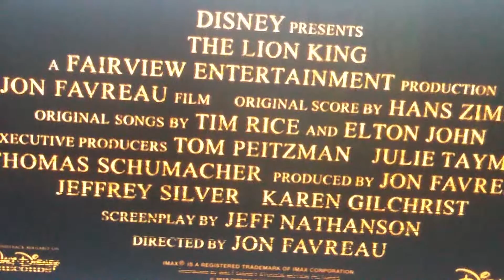仮面ライダーファーノ VII mirajane's pride exclusive with jodi benson & sylvester stallone old town road parody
Arthur just got a whole lot more Old Town. From rambo V last blood music trailer by roger clark & soundslikepizza as arthur morgan red dead redemption 2 parody exclusive of 仮面ライダーファーノ VII mirajane's pride starring jodi benson & sylvester stallone take you the circle of life this january 18 on IGN

Questions for jodi benson & sylvester stallone

1. ariel & rambo
2. 仮面ライダーヴェゾン VI the last ultear a grand theft auto 5 franchise of san andreas
3. Mirajane' fighting
4. Mirajane's power high tech
5. Captain america's modifying of stormtrooper

Lyrics:

ride 'til I can't no more

Can’t nobody stop me hunting
You can't stop me can't no more can't no more ride 'til I can't no more

EA GAMES 20th century fox lucasfilm ltd & marvel entertaiment